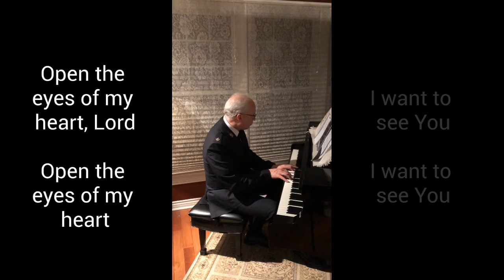Open the Eyes of My Heart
The Salvation Army - Yorkminster Citadel